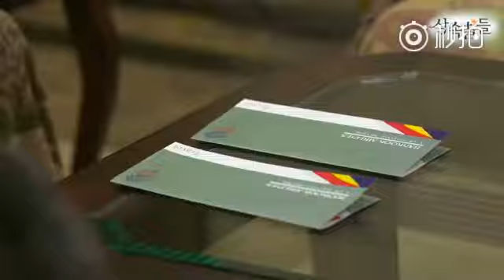LEE MIN HO sing's OST "THE HEIR'S"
The successor "Love of Breasts" Lee Min Ho sings the ninth OST "Break Heart Love" of the starring actor SBS hitter "Heirs" and the song is a story of piano and guitar melodies, and abandoned people should also see a guardian for her mood Lee Min Ho's song shows the character's golden emotion